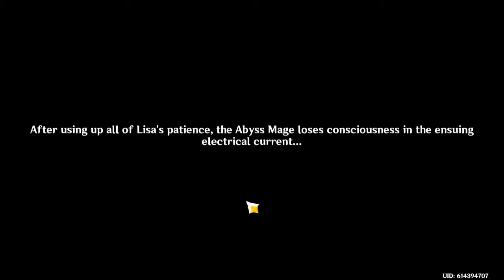Punishing Naughty Boys ( Genshin Impact Episode 19)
Time to continue the fun everyone!

This is a challenge that involves me using strictly the first four characters given. Hope everyone has a great time!